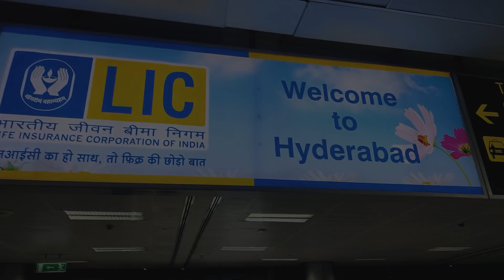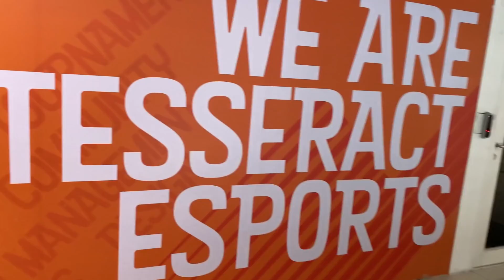😱Hyderabad Funny Vlog | Making Video | Tamil Casters 1St Time In Big Screen | Gaming Tamizhan